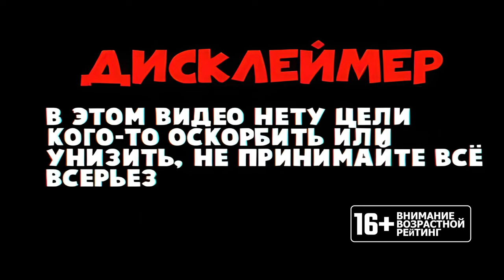MC 1.21.1 [H@rdC0rE]:Зачем мне много хорусов на моей базе?! [part 1]